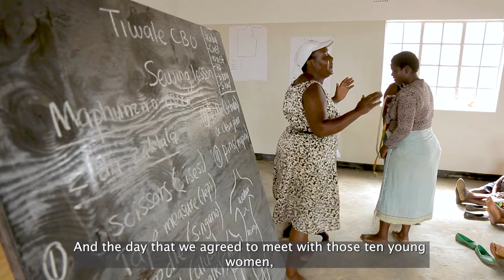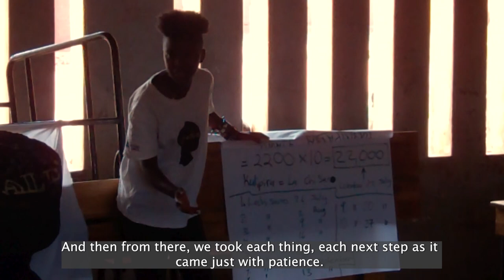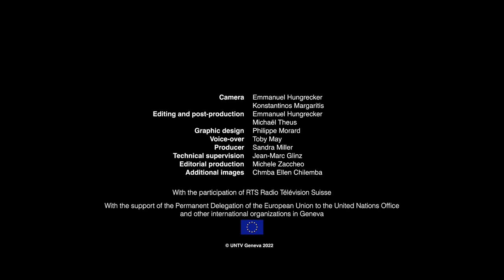Geneva Witness | Chmba Ellen Chilemba (Malawi), "Tiwale"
At the Tiwale Community Center in Malawi, Chmba Ellen Chilemba, a DJ and musician, offers trainings with her colleagues for girls who are vulnerable to child marriage and risk of dropping out of school at an early age. Through sewing workshops, but also training in the field of music, in line with the growth of the African music market, Tiwale helps young women learn new skills and gain their independence.
Chmba has received numerous awards, including the Commonwealth Youth Award for her development work in Africa. She was named one of Forbes' Most Promising Entrepreneurs Under 30 in Africa.